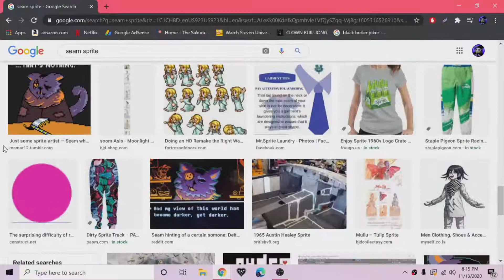KID DIES OVER KOKICHI OUMA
cool. sub i guess.  /╲/( ͡° ͡° ͜ʖ ͡° ͡°)/\╱\
申し込むしてください